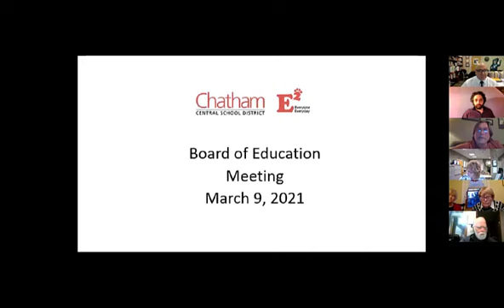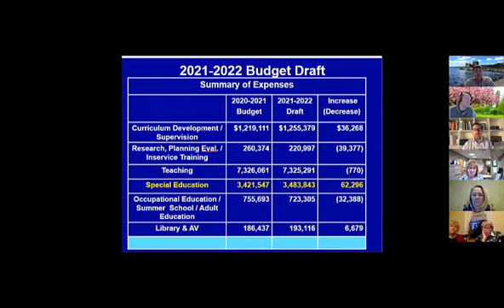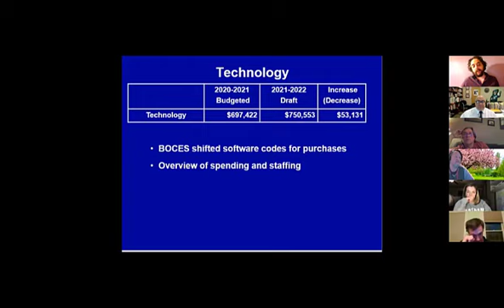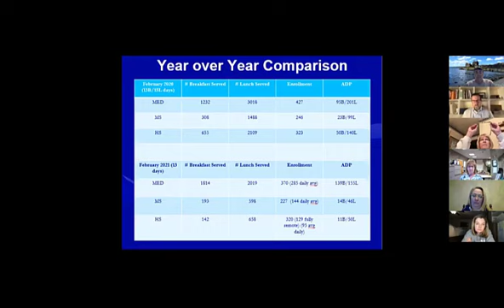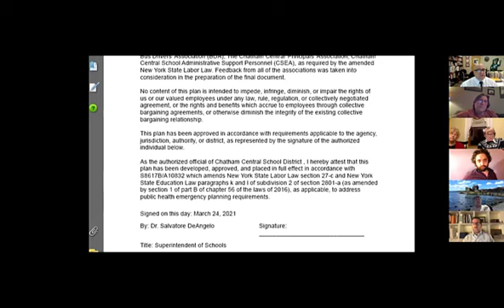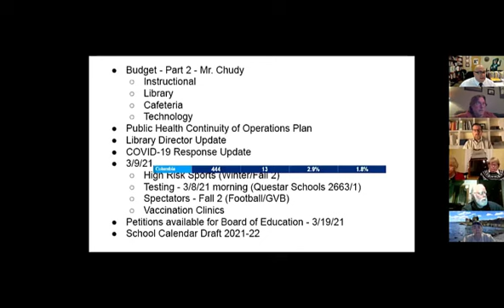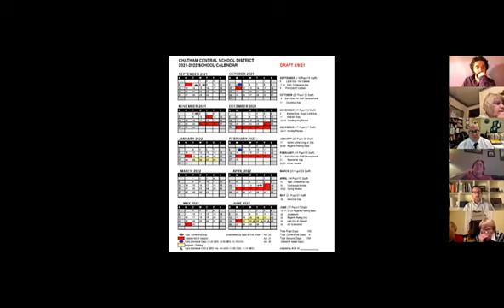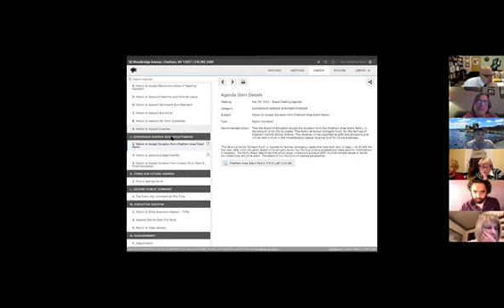Board of Education Meeting - March 9, 2021 - Chatham Central School Distinct (NY)